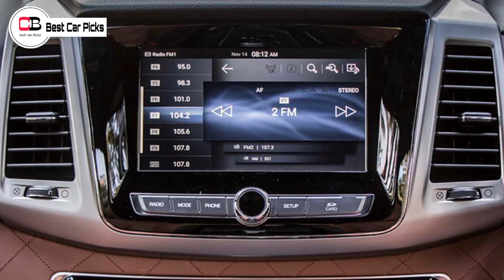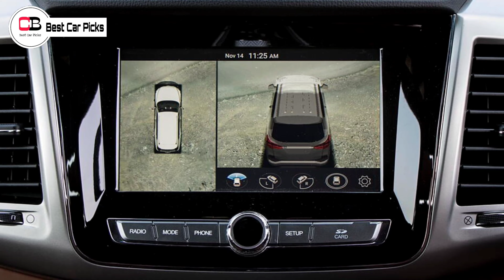Does Mahindra Really Care About This Car Now? |Mahindra Alturas G4 4x4 Discontinued |Alturas G4 2022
Hello guys in this video we are going to discuss about the discontinuation of Alturas's 4x4 in detail, so make sure you watch it till the end.

Renault Kiger

Nissan Magnite

2nd base model or base turbo xl

2nd top model xv